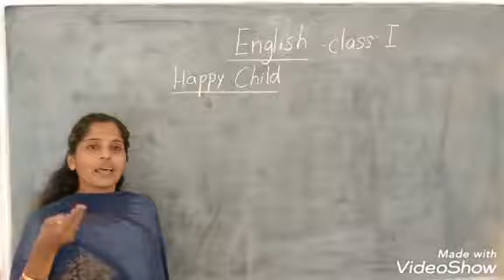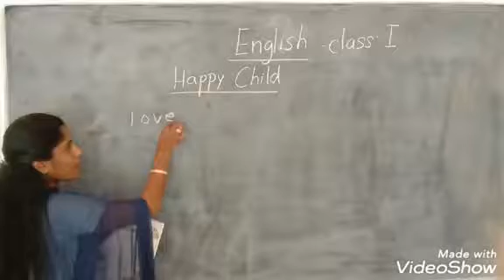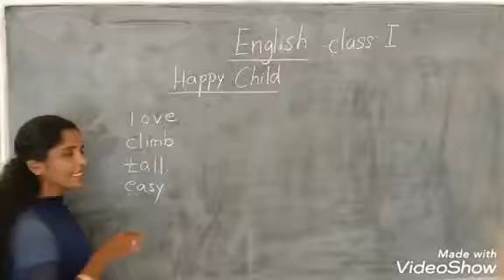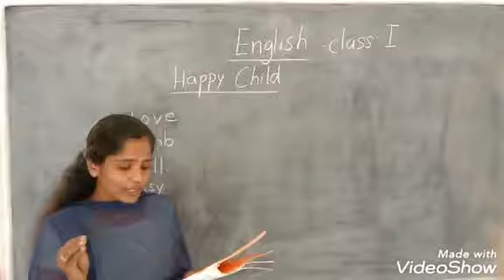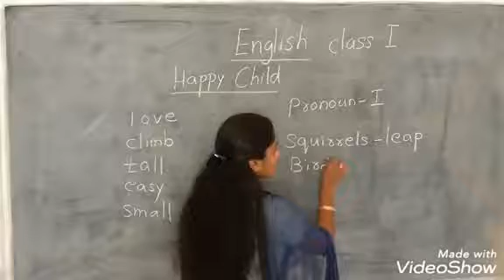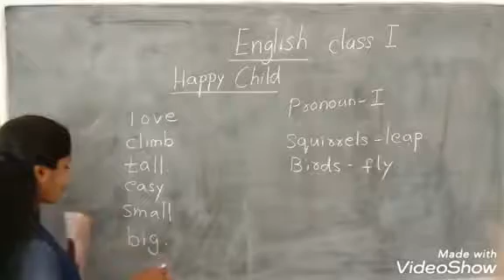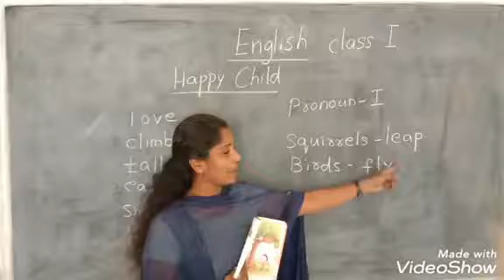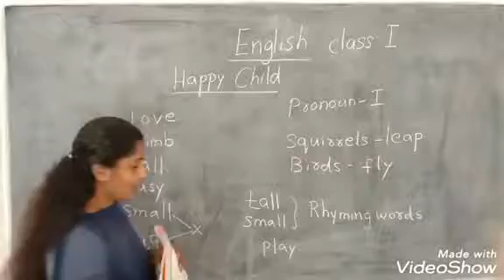English Std 1 Happy Child